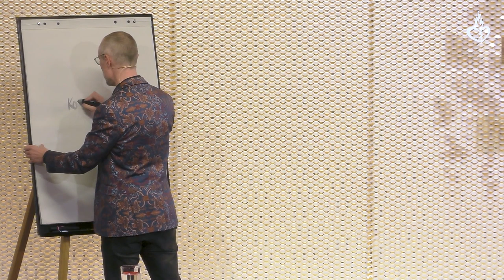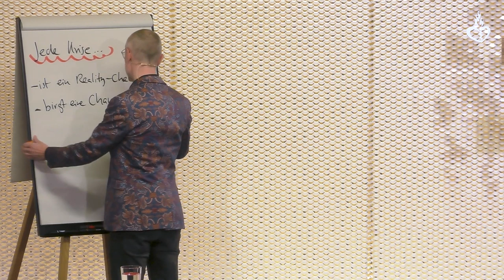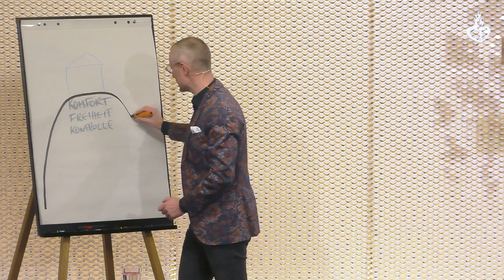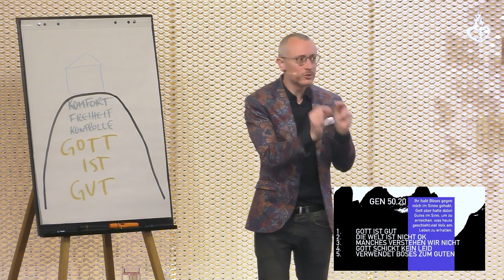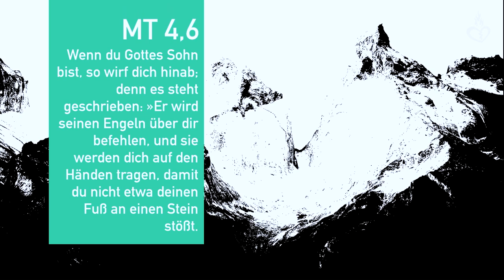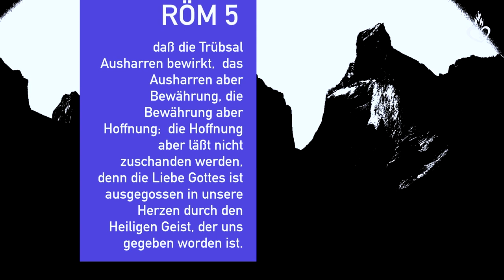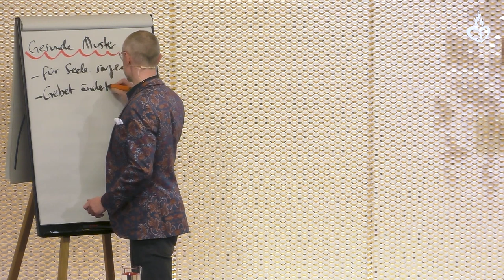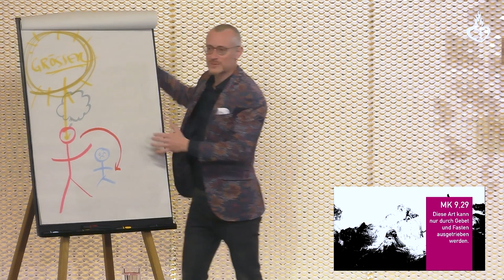Krisen bewältigen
Gerade globale Herausforderungen wie die Corona Epidemie stellen unser Leben auf die Probe. Aber in jeder Krise steckt auch eine Chance. Wie kannst du Krisen nicht nur bewältigen, sondern sogar gestärkt daraus hervorgehen?

00:00 - Intro
00:26 - Krisenzeiten und warum wir privilegiert sind
09:51 - Definition Krise
10:18 - Eigenschaften einer Krise
20:51 - Worauf ist Dein Haus gebaut?
25:30 - Gott ist gut
32:14 - Gottes Plan ist größer
52:10 - Erste Hilfe
57:33 - Gesunde Muster
01:09 - Outro

Dieser Vortrag ist auch auf allen gängigen Podcast-Plattformen zu finden.

► Lust auf noch mehr Vorträge?